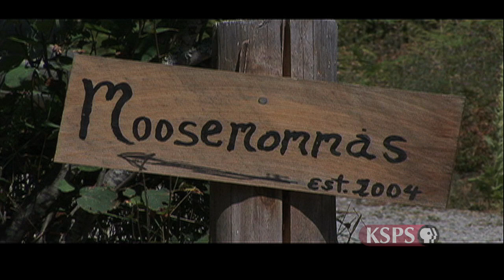Northwest Profiles: Moose Mommas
Art retreat center for women.